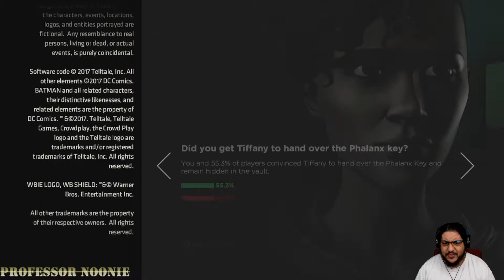Batman: The Enemy Within | Episode 2 | Part 5 (ENDING)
To maintain our cover we get dragged into a deadly job that forces us to do things we wouldn't otherwise do